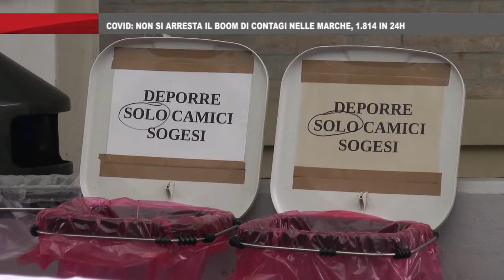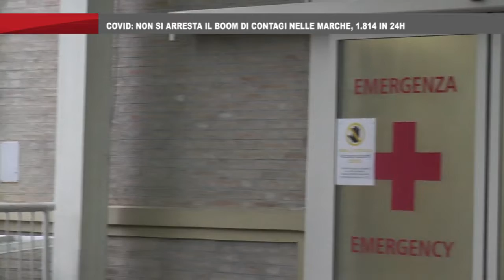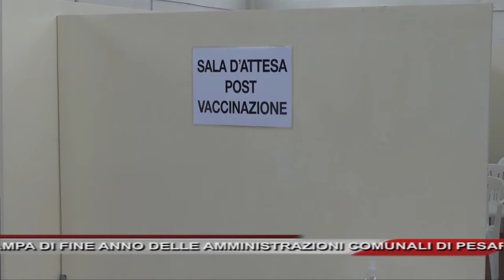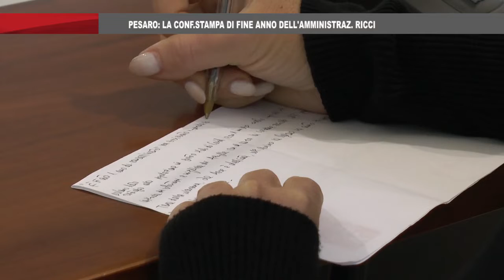On Air News del 30_12_2021